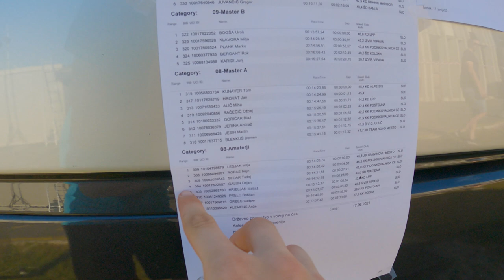Dirkal Sem DRŽAVNO PRVENSTVO V KRONOMETRU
Državno prvenstvo v kronometru se je letos izvedlo v Kopru ob morju. To je bil moj drugi kronometer in je bilo kar...

NAROČI SE NA KANAL!

ZASTONJ STVARI:
🚀PRIDOBI KRIPTOVALUTO ZASTONJ na in uporabi moje ime (matjazh2) kot kodo za povabilo.
🚗 Misliš kupiti Teslo? Uporabi moj LINK, da dobiš ZASTONJ Polnjenje in Več! Uporabi Moj Link Za Nabavo Tesle Tukaj
Pridruži se Honey ZASTONJ in prihrani denar na

💻MOJ RAČUNALNIK:
Grafična kartica
⌨️🖲Brezžična tipkovnica in miška

🚲KOLO:
ant+ adapter
❤️garmin HR pas